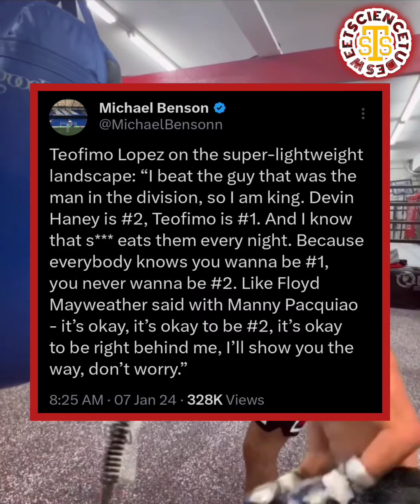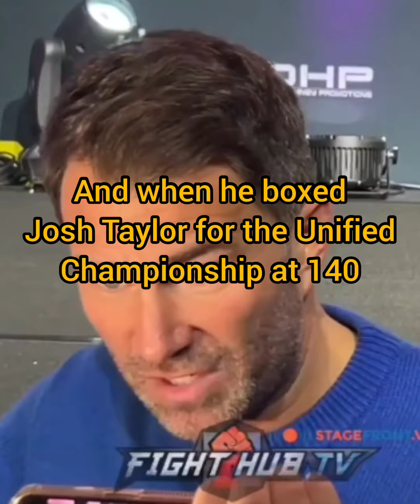"I'M NUMBER ONE!" TEOFIMO LOPEZ SAYS DEVIN HANEY IS NUMBER 2 AND HE'S NUMBER 1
Will Teofimo Lopez and Devin Haney finally fight?